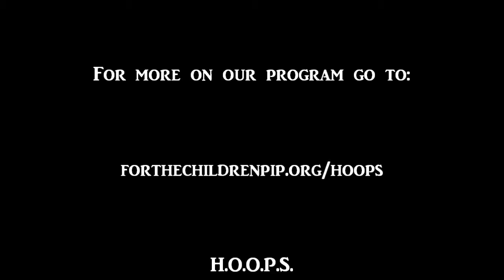Salvation2ndSession.wmv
H.O.O.P.S. "Respect" Character Education Workshop.  Guest instructor Ms. Angela Davis of High Point Central High School.